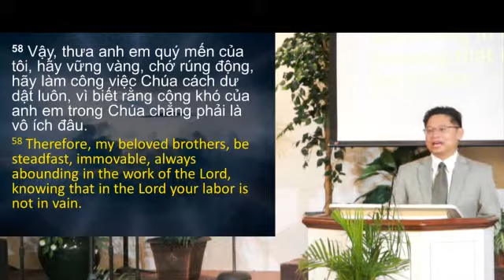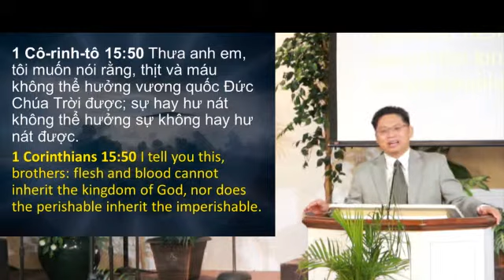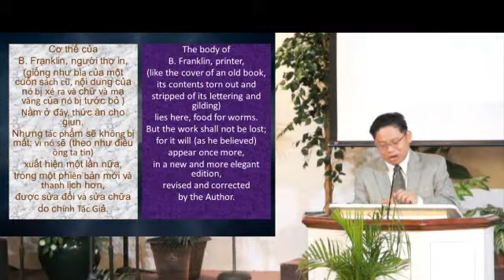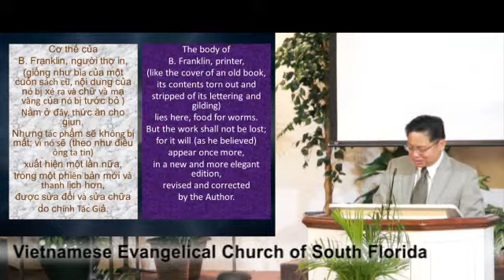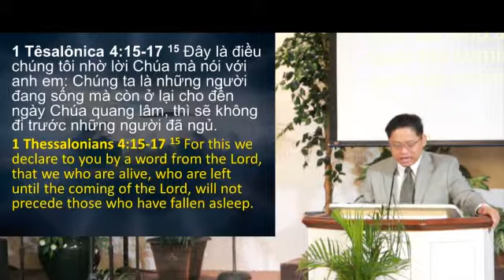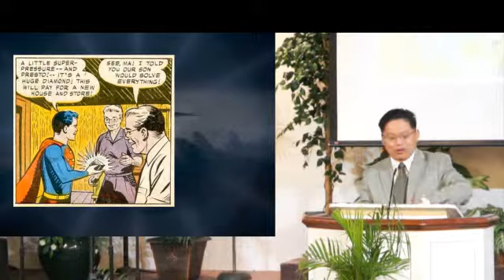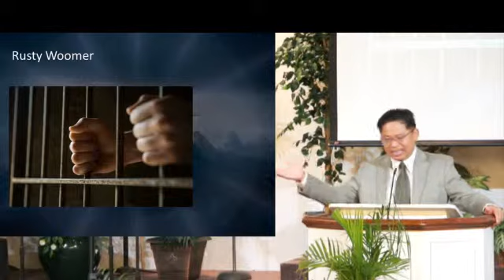1 Côrintô 15:50-58 Các Tác Động Phục Sinh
Phục Sinh Đem Lại Cho Quí Vị ...
1. Một Hi Vọng Nhiệm Mầu
    1.1 Được Biến Hóa
    1.2 Được Sự Đắc Thắng
2. Một Tấm Lòng Biết Ơn
3. Một Quyết Tâm Để Phục Vụ Chúa